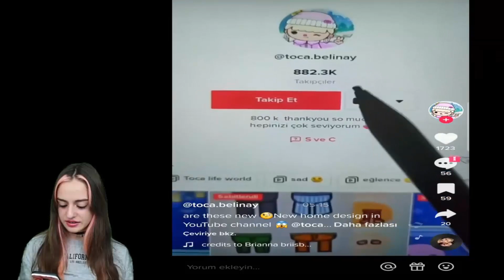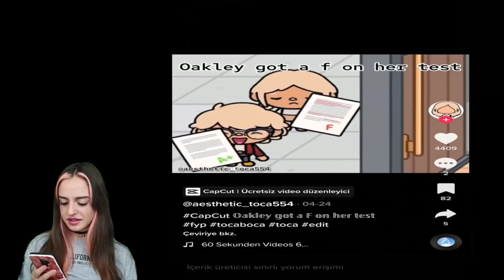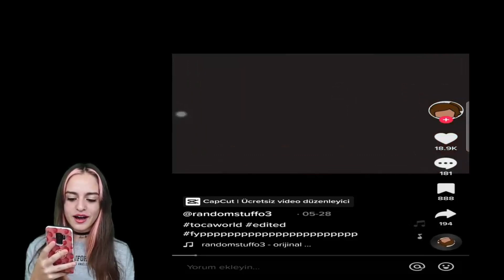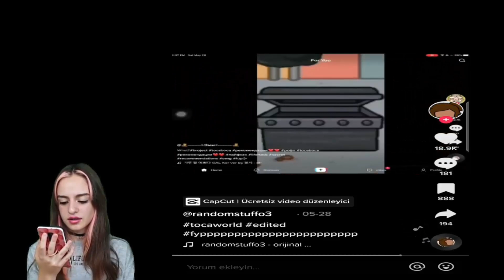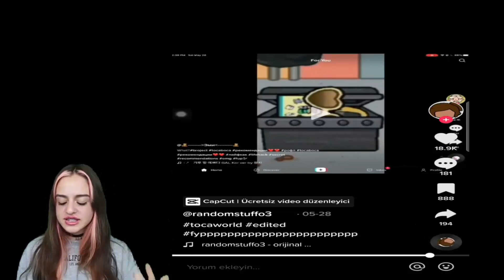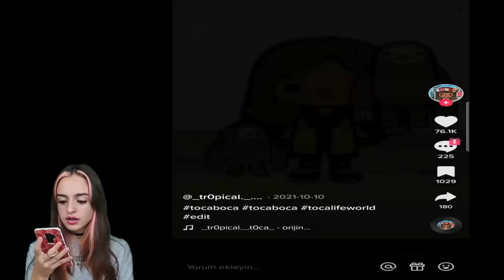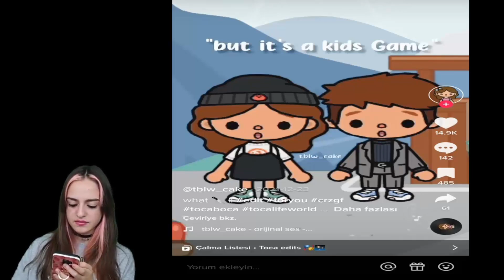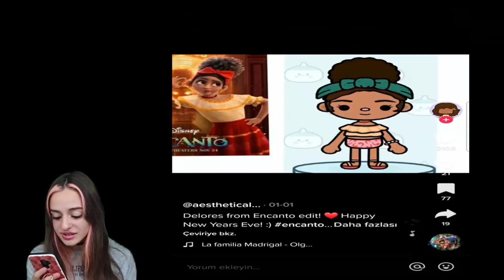TOCA LİFE WORLD TİKTOK'DA !! | ÖZGÜŞ OYUNDA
💕💕💕Merhaba Arkadaşlar💕💕💕
Bugün TOCA LİFE WORLD TİKTOK'DA !! | ÖZGÜŞ OYUNDA ve bu kanalda sizin istediğiniz her tür oyunları oynayacağım ücretli,ücretsiz,bilgisayardan,telefondan,tabletten,x box dan hiç farketmez sadece yorumlar kısmına yazmanız yeterli çok eğlence li macera lı komik video oldu keyifli izlemeler